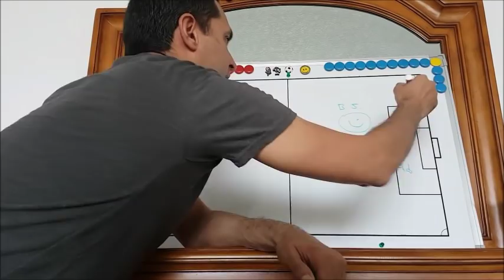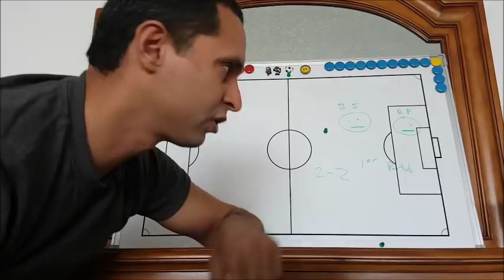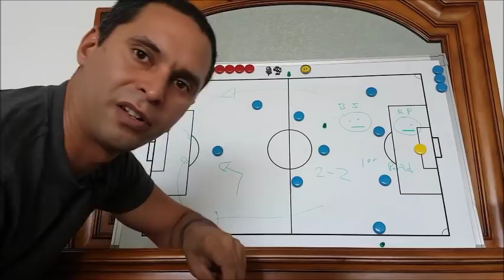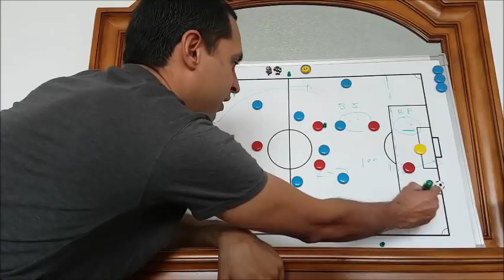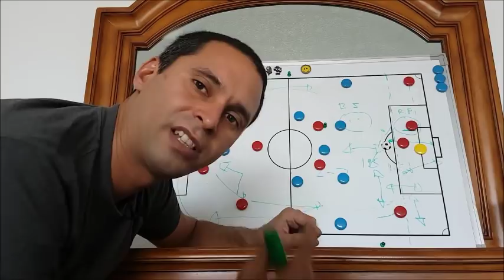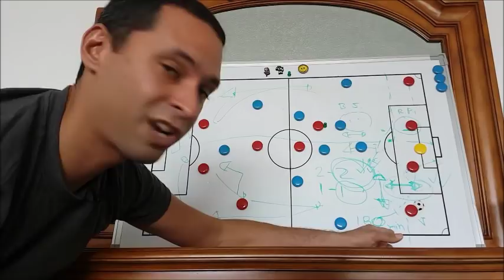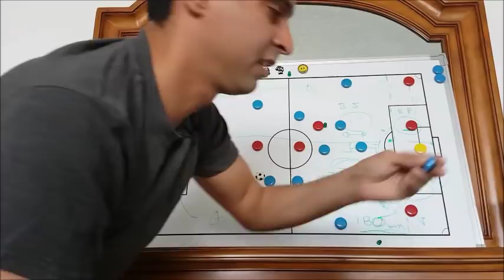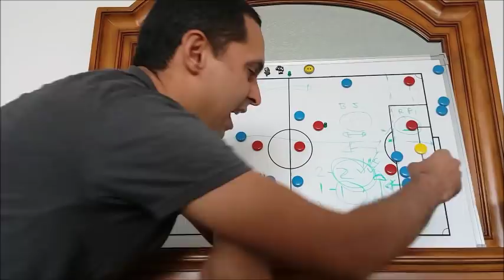El Fantasma de la RiVertadores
Comentario General del partido de vuelta de la final de la Copa Libertadores 2018
River Plate vs Boca Juniors